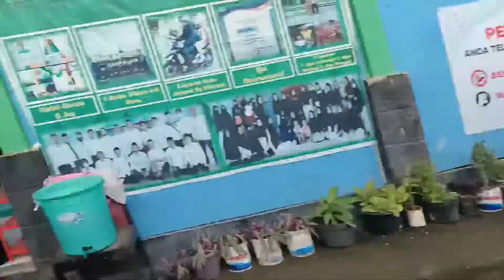BAGIAN KONSUMSI ACARA DI SEKOLAH